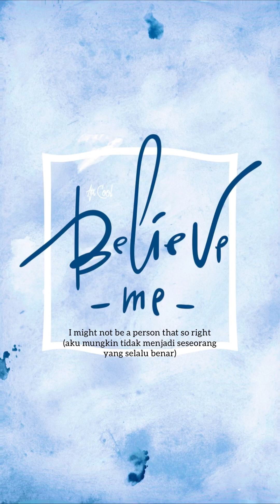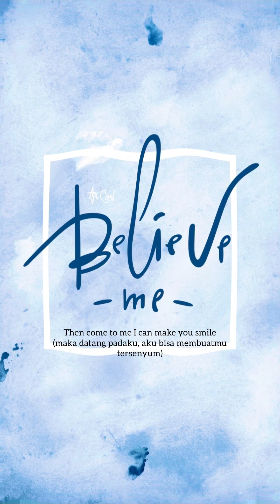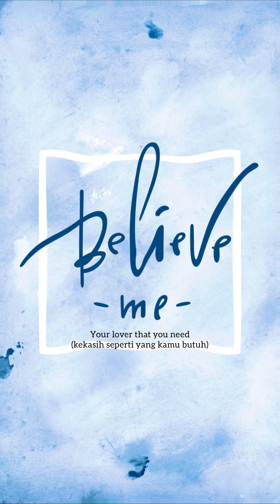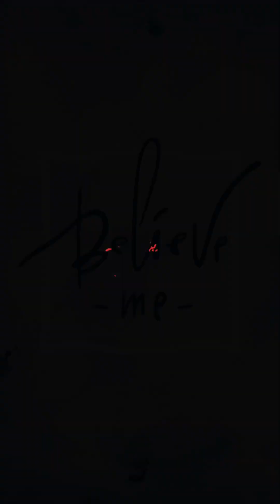Believe Me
Dear love,
please BelieveMe ♥️